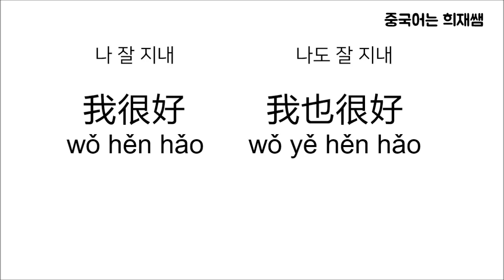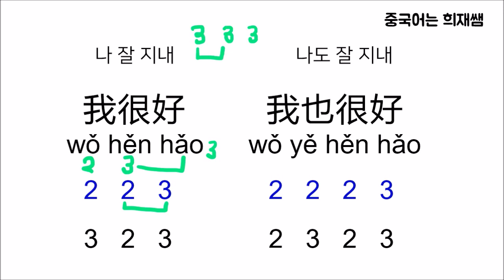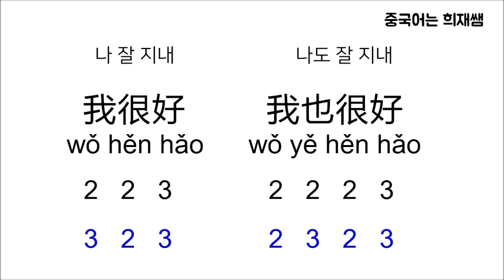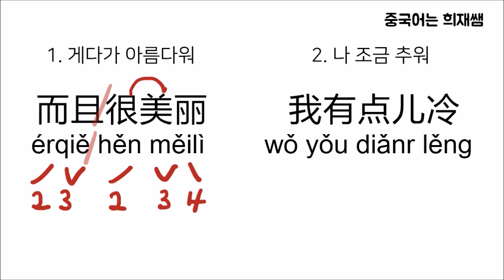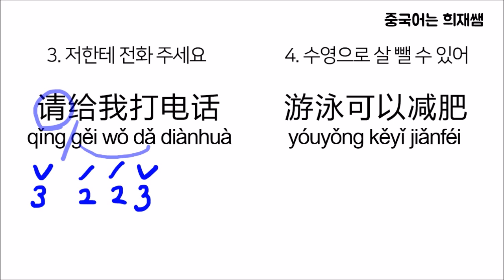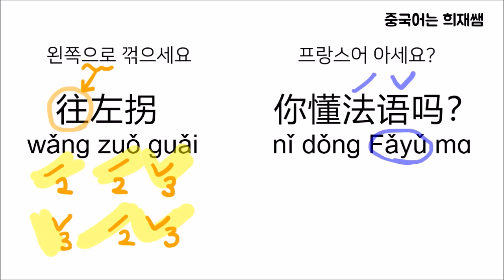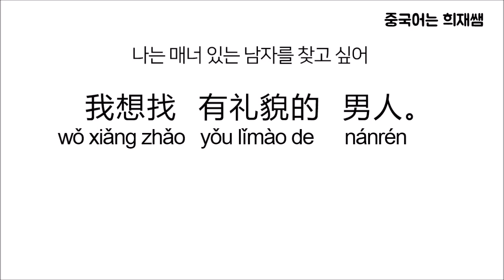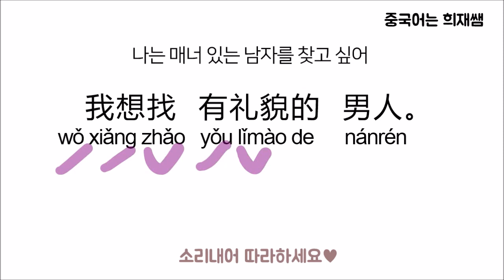중국어 성조 연습 ⑩ 3성이 계속 나올 때 【중국어는 희재쌤】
중국어 3성이 연속으로  나와도 자신있게!

♥ 셀프 수강료 :
우리은행 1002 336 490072 권희재